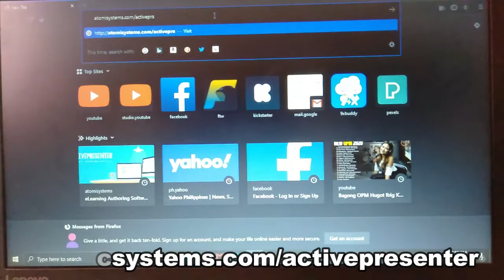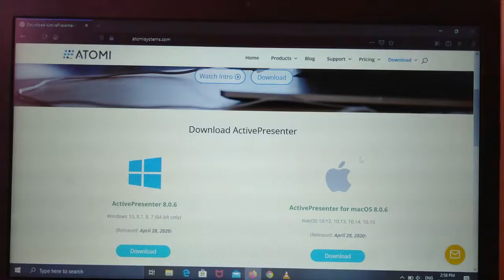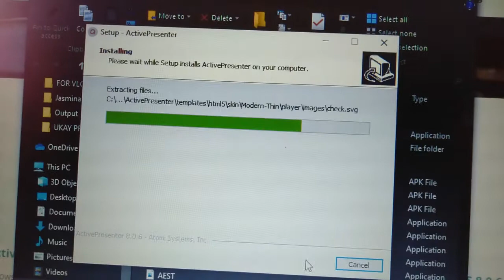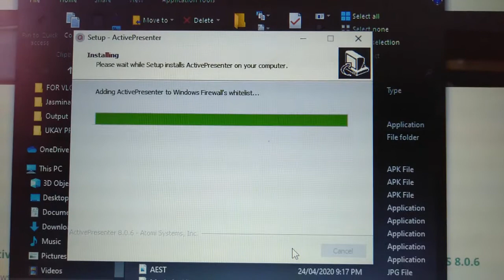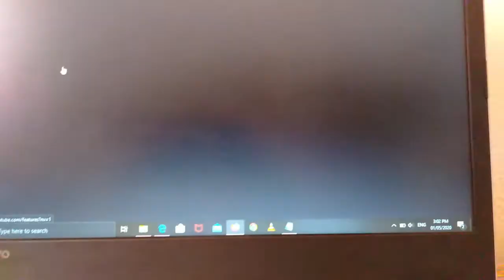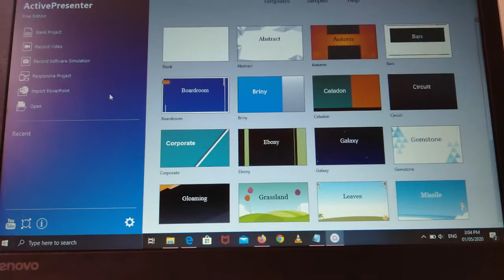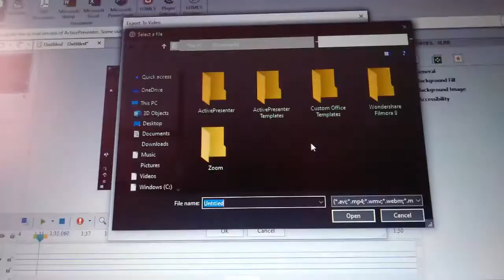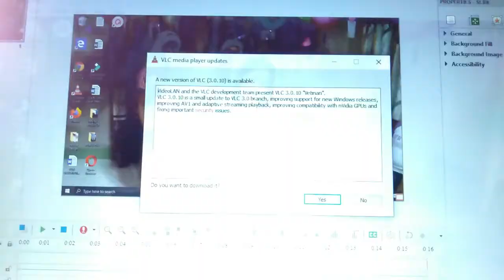HOW TO SCREEN RECORDING USING YOUR LAPTOP FOR FREE | Reyna Janine Sarong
SA VIDEO NA ITO, ITUTURO KO PO SA INYO YUNG APPLICATION NA GAGAMITIN KO PARA SA SCREEN RECORDING NATIN AT IPAPAKITA KO RIN PO YUNG MGA STEPS KUNG PAANO SYA I.DOWNLOAD AT KUNG PAANO GAMITIN YUNG APPLICATION FOR SCREEN RECORDING.

KEEP ON WATCHING GUYS! :)

*THE NEW 3E ACTIVITY OF BET 'N CHOY FARMS AND RESORT

FOR MORE VIDEOS, JUST VISIT MY YOUTUBE CHANNEL

THANK YOU GUYS! xoxo